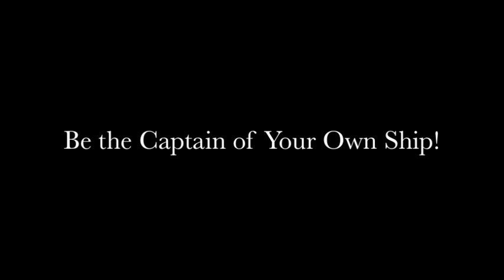Be the Captain of Your Own Ship - USS Constitution 200 Year Anniversary - EEDWLJ #91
Be the Captain of Your Own Ship - Enjoy Every Day With Lisa Jey #91

This time, from the Deck of the USS Constitution, which just celebrated its 200 Year Anniversary, and is docked in Boston, Massachusetts.  I notice there are only two small life boats on the ship, which were probably for the Captain and a few people, and the First Mate and a few select individuals.  Based on that, I'm more resolved to be THE CAPTAIN of my own ship!

As one of my favorite quotes says "I am not afraid of storms, for I am learning how to sail my ship." -- Louisa May Alcott

This is the Vlog of Lisa Jey Davis - publicist, artist, awarding winning writer, known for her blog and upcoming book "Ms. Cheevious in Hollywood."